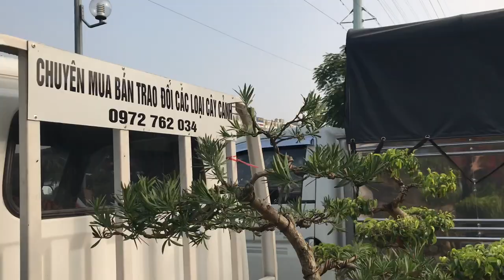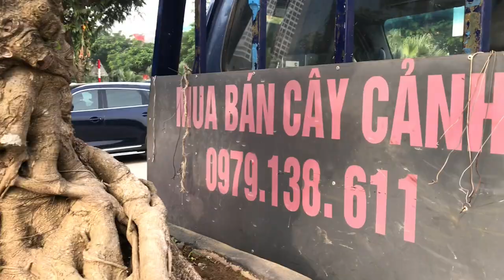MỜI CÁC BÁC XEM ĐÔI LONG CỔ BÁO GIÁ 160TR Ở CHỢ VẠN PHÚC - ĐƯA VỀ BIỆT PHỦ LÀ NHẤT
Đôi Long sanh nam điền đẹp quá!